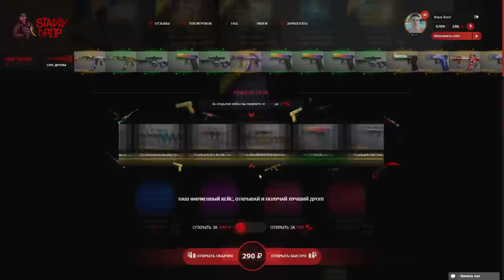ПРОВЕРКА ЛАЙФХАКОВ ОТ ВЕЛИ В STANDOFF 2